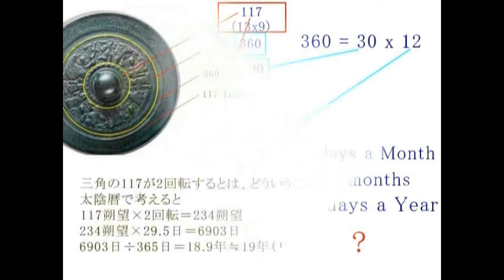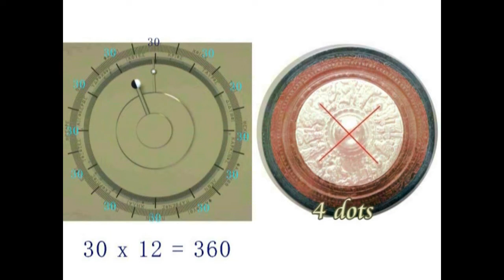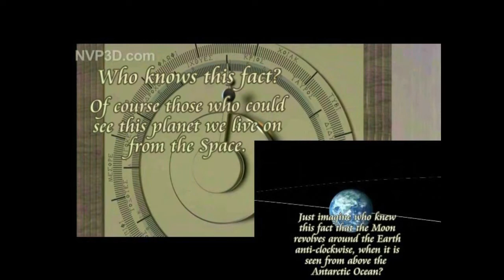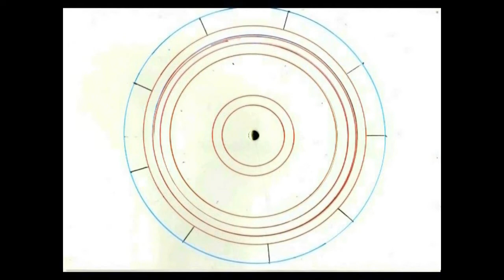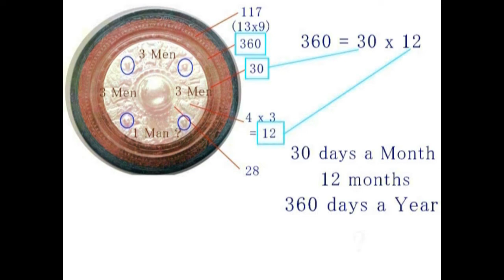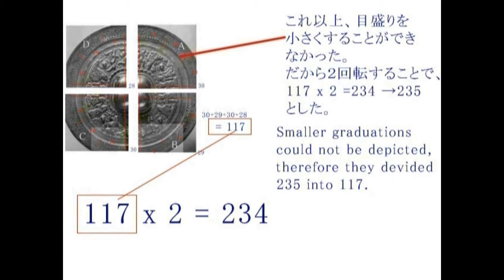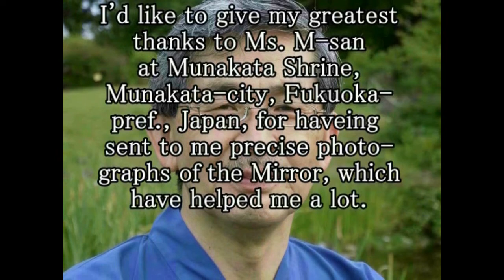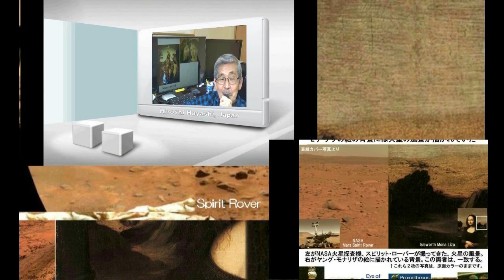3625【04再重】Antikythera Mechanism vs Japanese Dokyo,Bronze Mirrorアンティキュテラのメカニズムvs日本の銅鏡＝天文計算機説by Hirosh